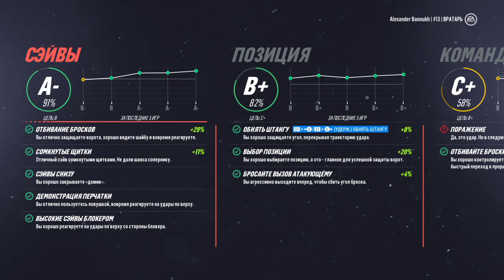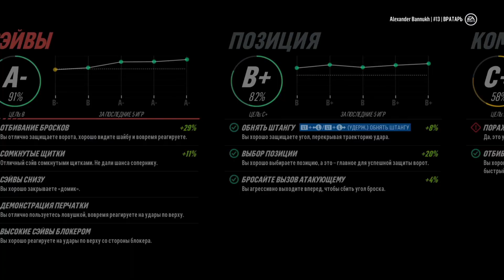🏒NHL 19 | КАРЬЕРА ЗА ВРАТАРЯ 3 СЕЗОН 1/4 ПЛЕЙ-ОФФ [#3] 🏒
Самая популярная карьера на канале, стартует в новой NHL 19!!